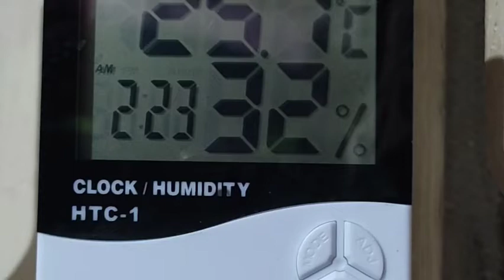nami ki Kami Ka desi ilaaj